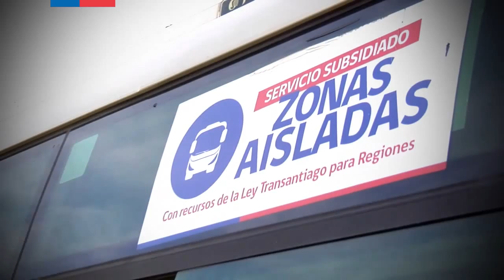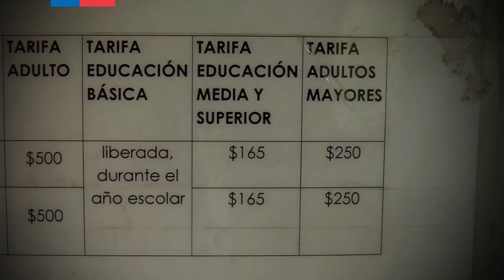En Aysén ministro Gómez-Lobo monitoreó en terreno funcionamiento de servicios subsidiados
Mejorar la conectividad puede marcar una diferencia radical en la vida de las personas que habitan en sectores aislados o de difícil acceso. Ése es el objetivo  de los 578 servicios subsidiados de zonas aisladas y extremas que financiamos gracias a la Ley de Subsidio al Transporte Público en todo el país”. Así lo destacó el Ministro de Transportes y Telecomunicaciones, Andrés Gómez – Lobo, al monitorear en terreno, dos servicios subsidiados de transportes en la Región de Aysén.Concretamente, en Chacabuco visitó la nave Queulat, que desde febrero de 2015 opera en el servicio Litoral Norte, conectando localidades como Quellón, Melinka, Raúl Marín Balmaceda, Melimoyu – Puerto Gala (Isla Toto), Puerto Cisnes, Puerto Gaviota (Caleta Amparo), Puerto Aguirre, Puerto Chacabuco, gracias a un subsidio de $2.750 millones anuales.
Gómez-Lobo recordó que son más de 7 mil millones de pesos de la Ley de Subsidios los que se invierten en la Región de Aysén, para financiar:
Rebaja de tarifas a estudiantes en 35 servicios de buses de locomoción colectiva
67 servicio de transporte público que dan conectividad a 35 mil personas que viven en zonas aisladas de la región
19 servicios de transporte escolar gratuito que benefician a 400 estudiantes de escasos recursos y con dificultades de acceso a transporte
9 buses renovados a través del programa renueva tu micro en la región
Subsidio para la vigencia de la TNE